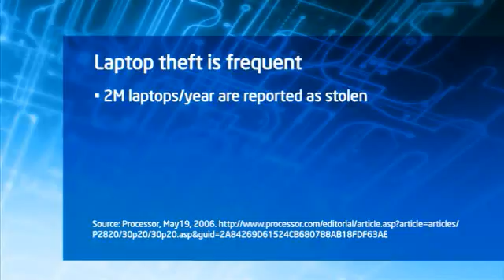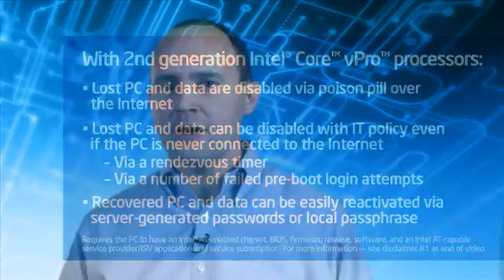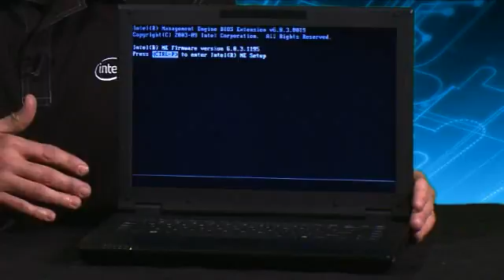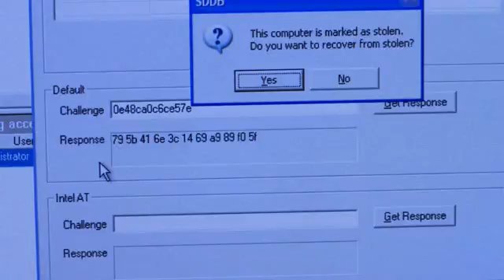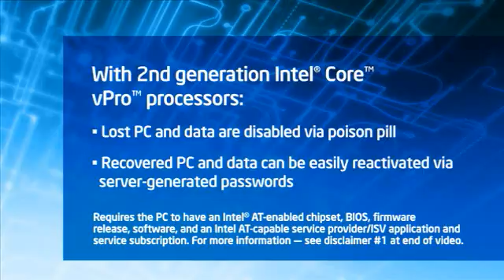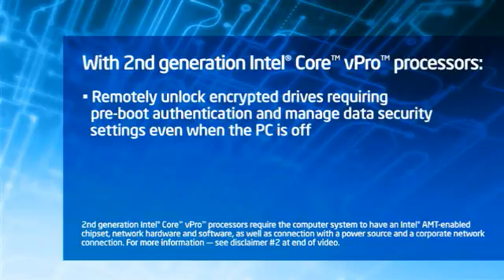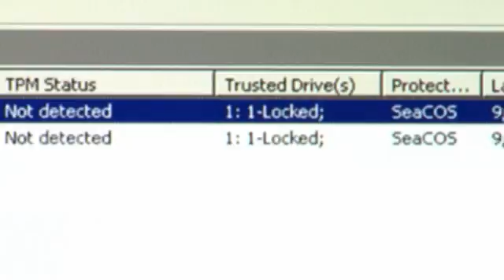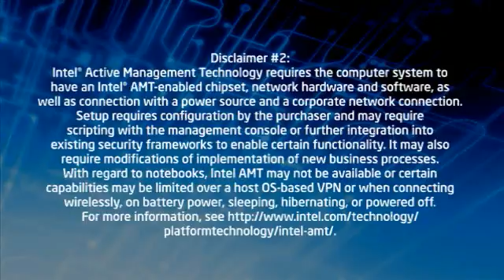Intel - Smart Security